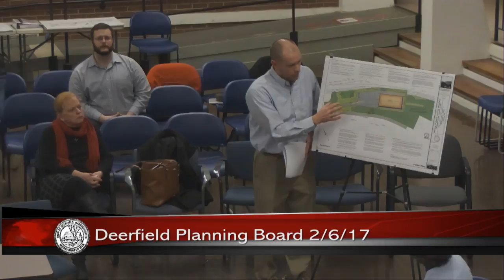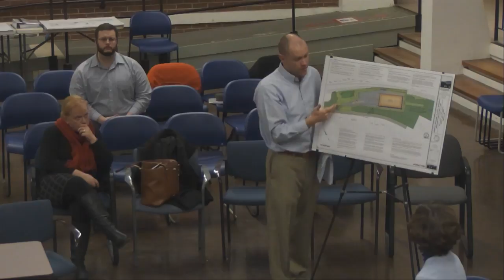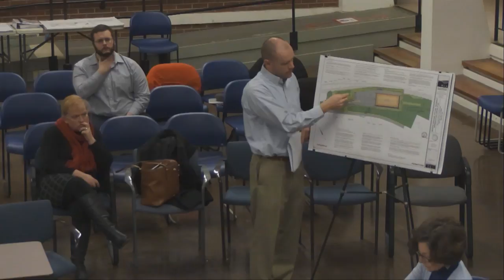Deerfield Planning Board - February 6, 2017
The regular monthly meeting of the Deerfield Planning Board. Recorded February 6, 2017 at the Deerfield town offices.